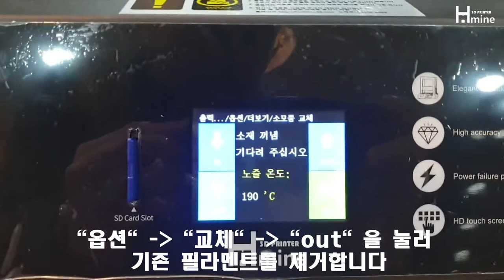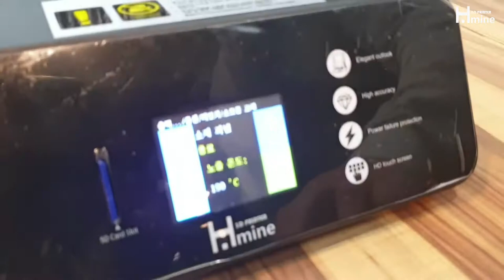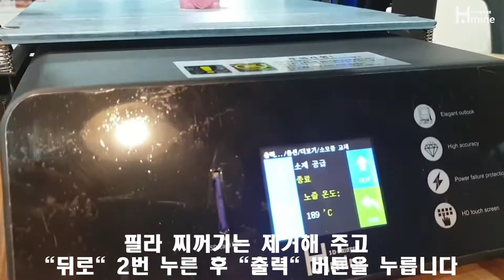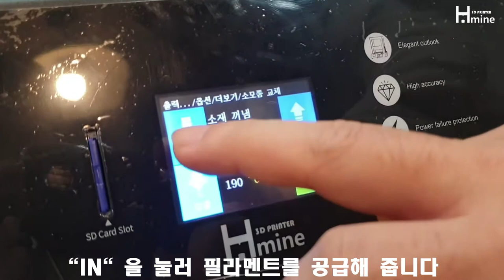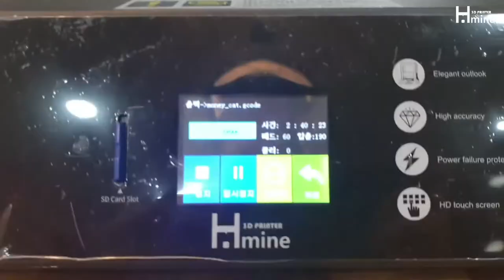출력물 색상 바꾸기